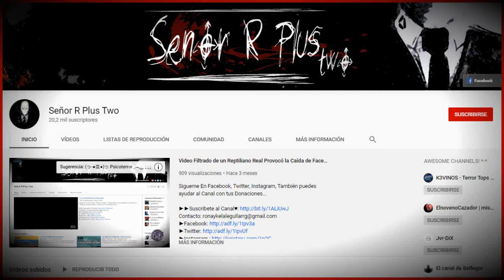El Espectro que Ronda el Cine Rialto de Barquisimeto